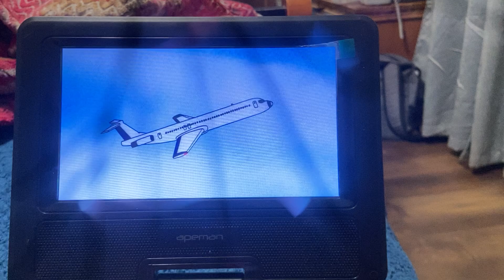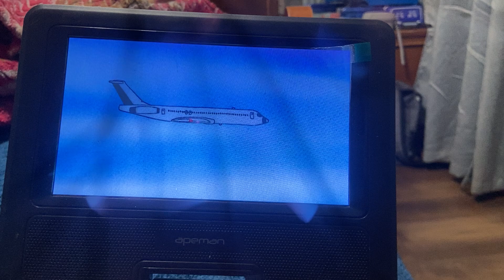Beavis and Butthead Do America (1996)